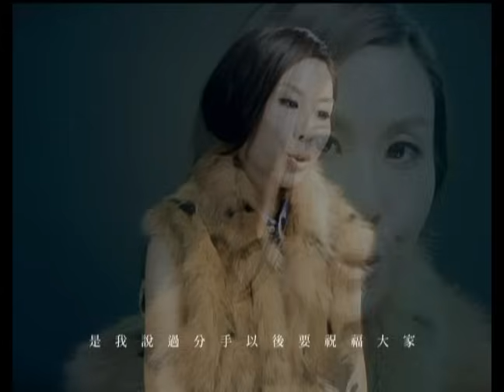【犀利人妻】林凡「這樣愛你好可怕」片花版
想要捍衛愛情 別當善男信女 犀利人妻 iSET三立全球官方網站：